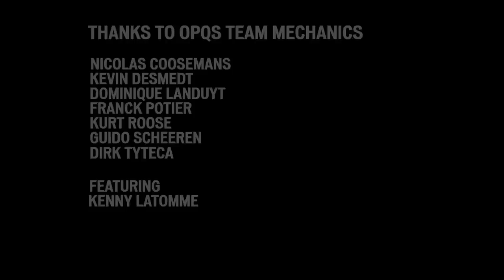Mark Cavendish's SPECIALIZED Edition Venge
No rider has had as much success aboard the Specialized Venge bicycle as Mark Cavendish. Having won the Green Jersey and multiple stages at the Tour de France, as well as the World Championships, it seemed only fitting to celebrate Cav's 100th career victory with his very own custom S-Works Venge. For all of his commitment, sacrifice and hard work, this is the Specialized way of saying thanks and congratulations on a monumental achievement. Only a very limited number of replica frames will be available worldwide.

Video produced by Christopher Keiser and Specialized Bicycle Components, Inc.
Shot on location in Belgium and at the 2013 Giro d'Italia.
Special thanks to Team Omega Pharma - Quick Step, and especially Mark Cavendish.

Music info:
"Iceland/Greenland" by Junkie XL and  "Cutting Out the Bad (Instrumental)" by Copy Haho